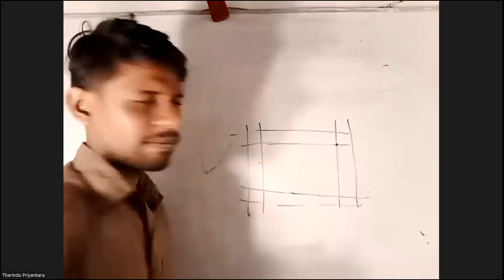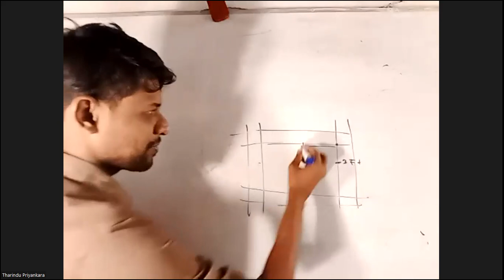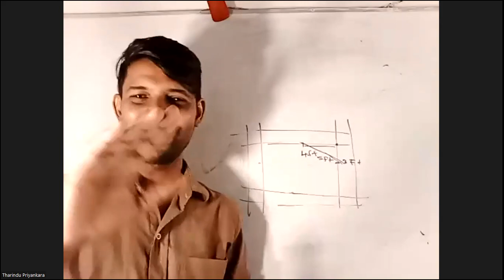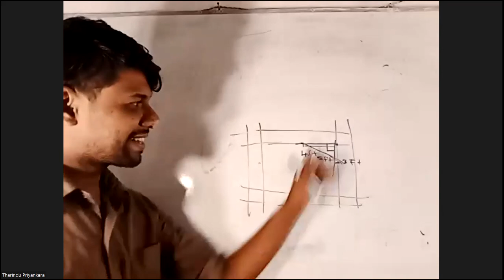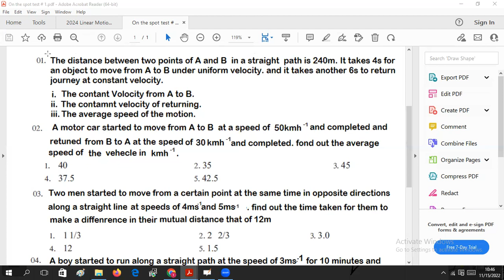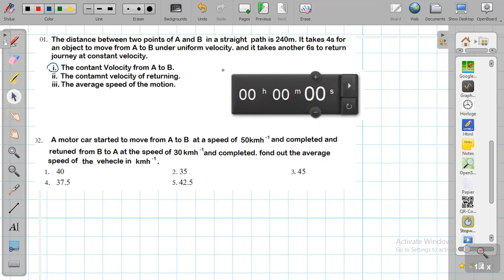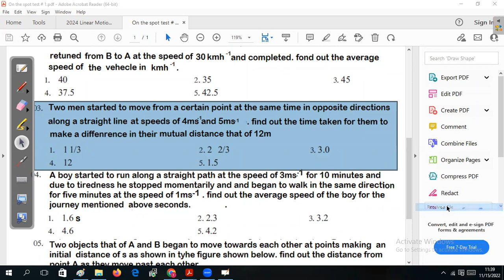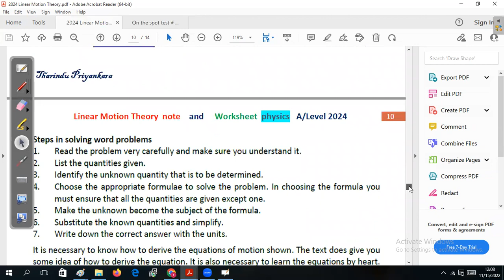Linear Motion Questions discussion